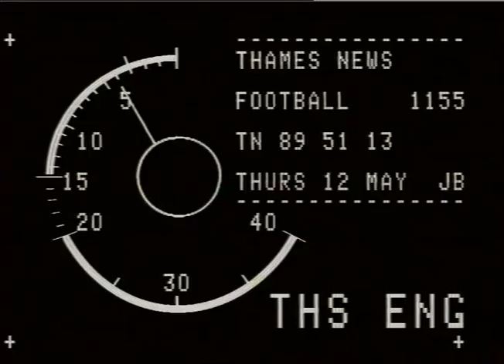TN-89-051-014 | Thames News Archive Footage